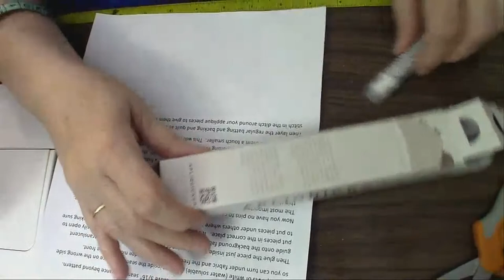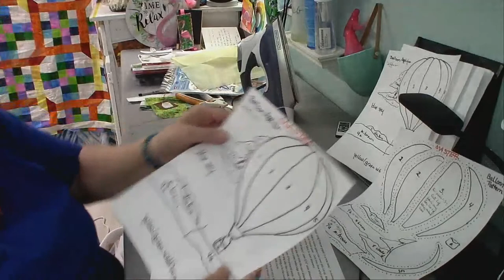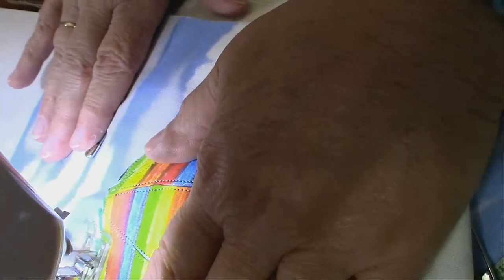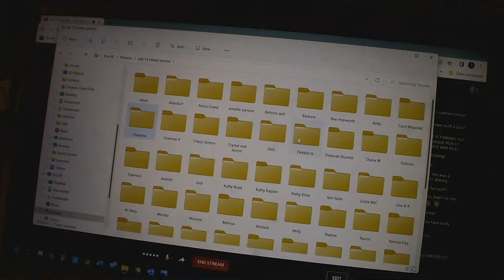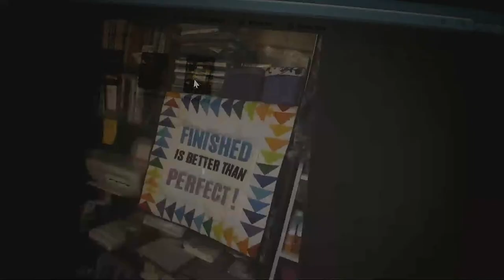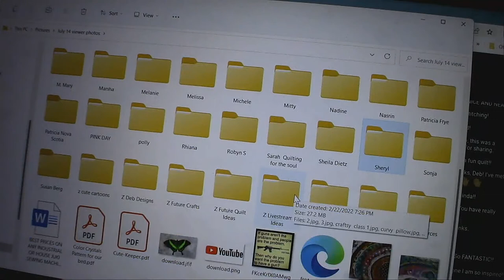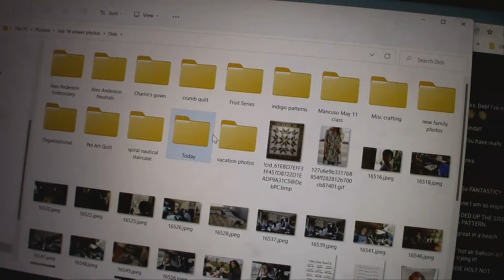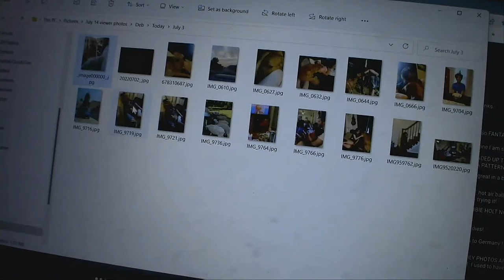OurTimeToQuilt Sunday LiveStream! PINK HAIR!! What fun quilting and crafting did Deb do this week?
Join us for some more Summer Fun as we play our way through summer discovering the joy of being a carefree kid again and letting our imaginations run away with us!!  Please join in and send any photos of your work for our Show and Tell to: . Projects in the works: hand painted fabric quilts, Curved and Crumb Fishes, Neutral Blooms, Making a new blouse using your own favorite as a pattern!  I will be doing some procion dyeing and more Indigo dyeing very soon!